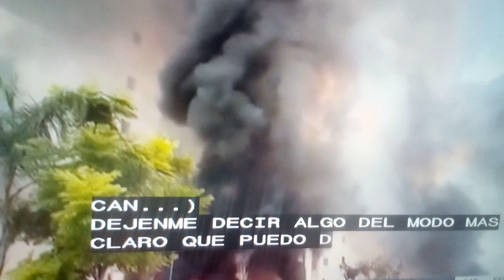Israel declara la guerra a Hamas.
Tras civiles.